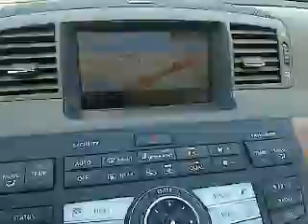2007 Infiniti M35 - 4dr Car San Antonio TX I11588A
2007 Infiniti M35  - Stock#: I11588A

Gunn Infiniti
12150 IH-10 West